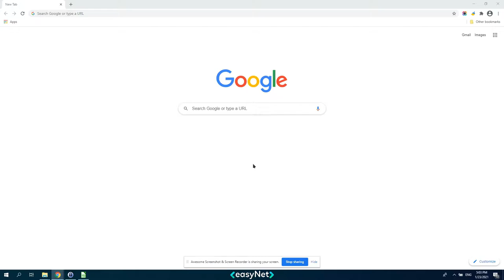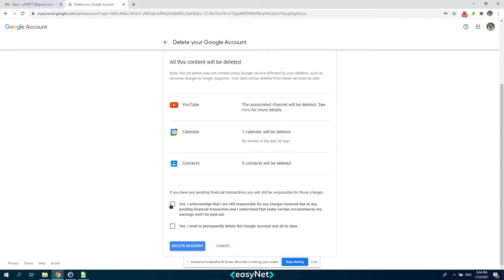How to delete gmail & google account?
Do you need to delete your gmail account along with other applications like gmail? Maybe you want to transfer your account due to creating a new account. This tutorial will show you how to do it - Removing your google account from gmail will wipe your current activity and delete all your data in applications.